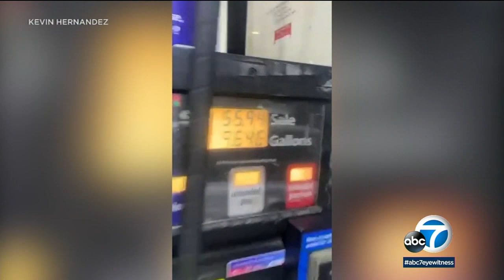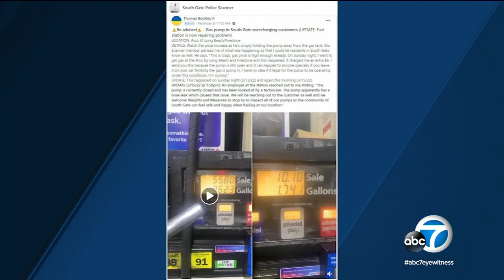Video: Broken pump not dispensing gas while price ticker keeps charging l ABC7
Video shows a price ticker at a gas pump in South Gate keep moving up cent by cent, even as the nozzle is out of the tank and not dispensing any gas. MORE: